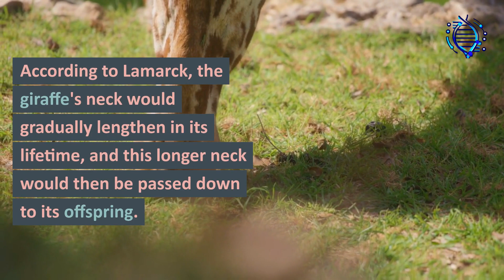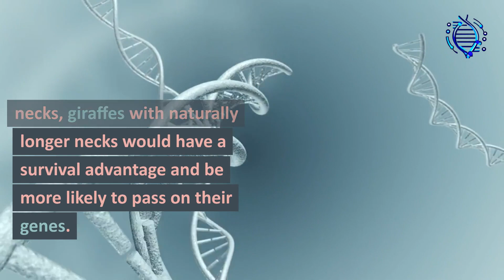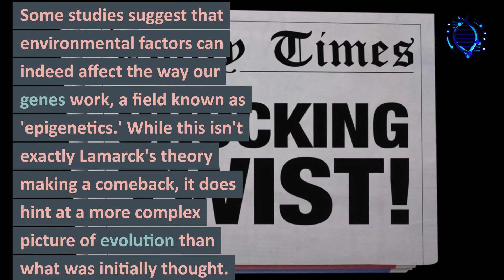Evolutionary Showdown: Darwin vs Lamarck – Who Was Right?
Step into the captivating world of evolutionary biology, as we delve into the renowned theories of Charles Darwin and Jean-Baptiste Lamarck. Discover their differing perspectives on how life on Earth evolves, and uncover the pivotal scientific discoveries that tipped the scales in this epic debate. From the Principle of Use and Disuse to the groundbreaking concept of Natural Selection, this video promises a riveting journey through the history of scientific thought. Don't miss out!